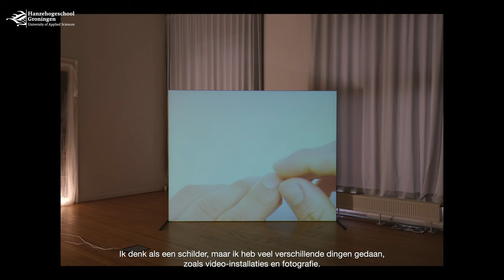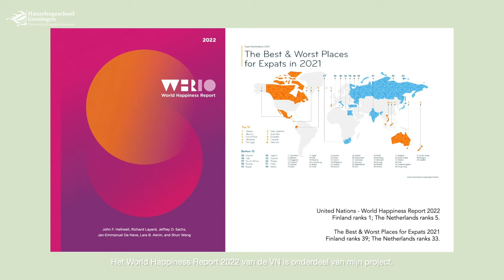Man Pan Lau - Nominee George Verberg Stipendium 2022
The exhibition of the winner of the 2021 George Verberg Grant, Anna Fitas, opens on Thursday 26 January 2023. The award ceremony of the grant to the 2022 winner will also take place. Man Pan Lau (Master of Arts in Fine Art and Design, Painting 2022 is one of the nominees)

For the George Verberg Grant of €10,000, recent graduates of the bachelor and master programmes of Minerva Art Academy are eligible. The winner will be able to temporarily stay in Eastern Europe, Germany, Poland or Scandinavia.